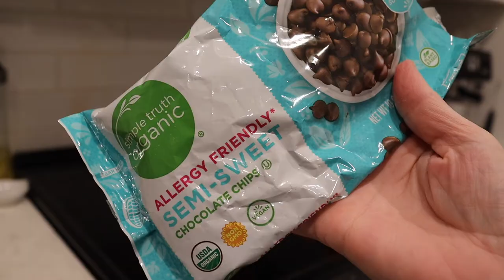Picnic Style Cozy Hot Chocolate // Dairy Free // Gluten Free // Relax with Me / Hot Cocoa / Homemade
Thank you friends for stopping by and clicking on todays video :))))

This is just a cozy and fun video that captures those warm moments when sharing something as simple as a cup of hot chocolate with your friends and family. It's already making me wish the holiday season was upon us again.

It was so fun to do this "picnic style" and enjoy it in front of a crackling fire with our furry friend, Lily. I definitely recommend giving this a try on a chilly night!

Most of these ingredients in the video are from Trader Joe's - one of my absolute favorite places to shop.
-Trader Joe's Sipping Chocolate (the ingredients list: "may contain milk," but it contains no milk ingredients. I didn't have a dairy reaction from this at all!)
-Trader Joe's Almond Milk
-Oranges

~The other various toppings came from my local grocery store~

Let me know what videos you would like to see next! I'm also curious what YOU like to put in your hot chocolate! Give me some ideas for new combinations to try :)

I've been more active on my IG and TikTok, so make sure to check those both out as well!

Have the sweetest day ever, xo